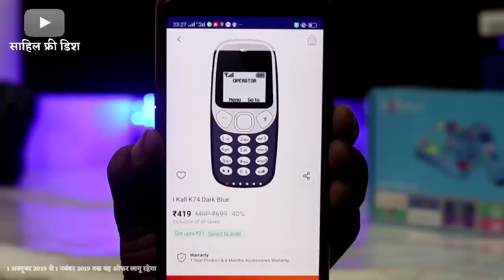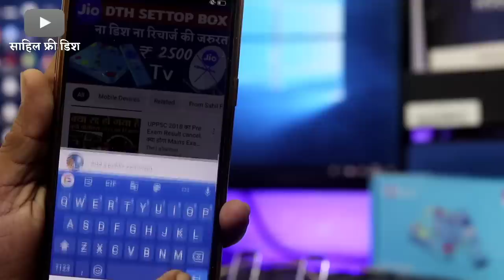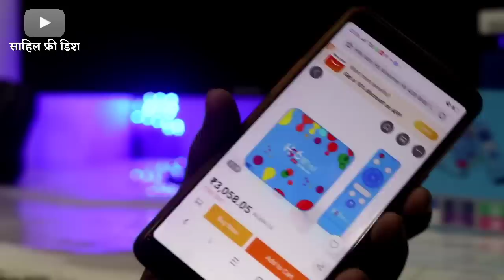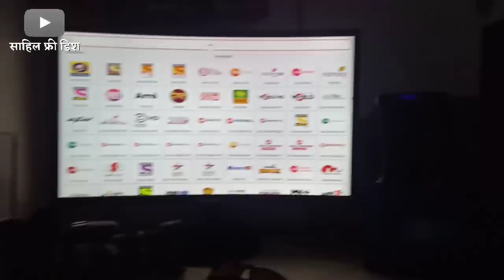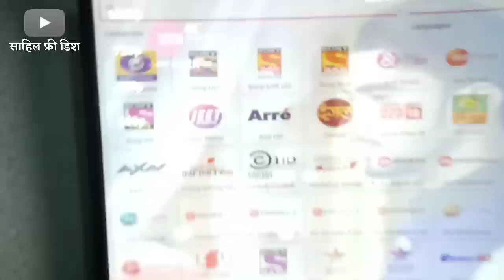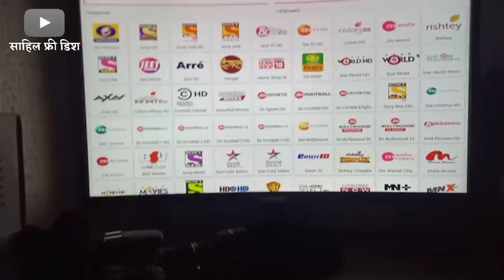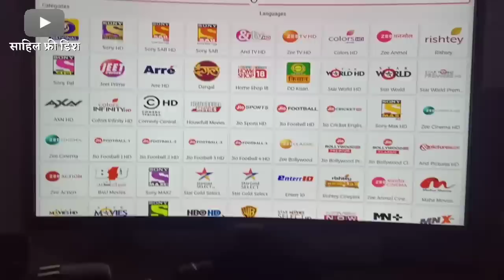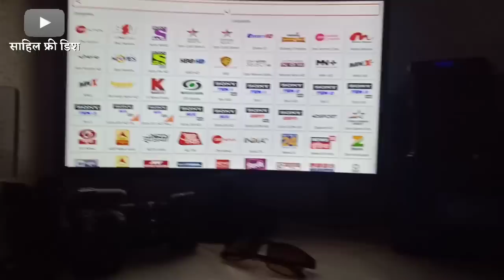Jio dth ना डिश ना रिचार्ज ना 4K अब 6K का मजा Lifetime Free सिर्फ ₹3000 में | H96 Mini Unboxing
Jio dth ना डिश ना रिचार्ज ना 4K अब 6K का मजा Lifetime Free सिर्फ ₹3000 में सभी Recharge वाले Tv channel बिल्कुल FREE में | jio tv channel list
Star Plus Zee Anmol will be available without recharging for just ₹ 300 on Jio DTH